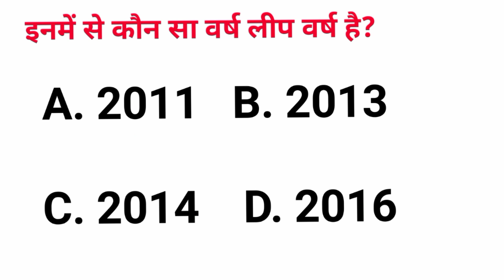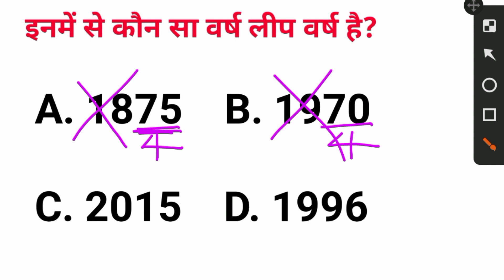How to find leap years | लीप ईयर को कैसे पहचाने | लीप ईयर निकालना सीखें | calendar code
Hello Friends !